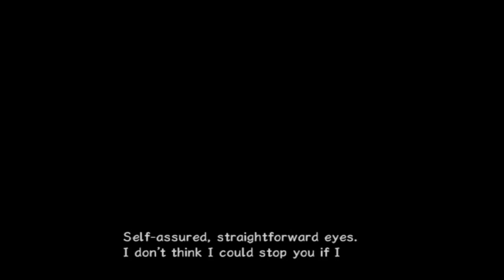Rogue Galaxy - 03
Entering the Dorgenark.